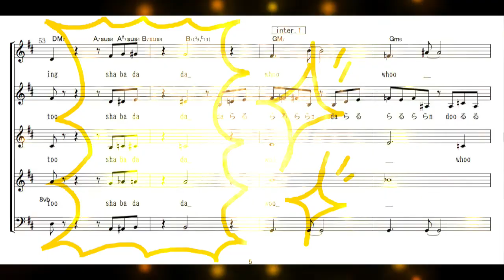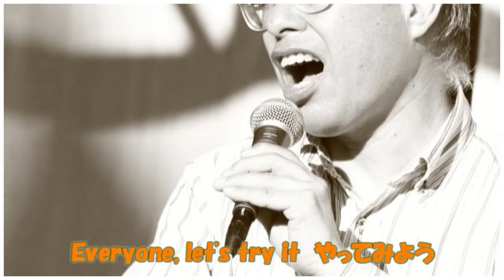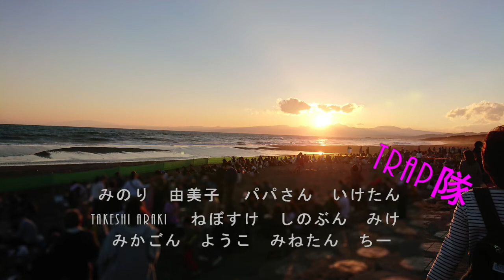【もーめんと】TRAP隊 Ver.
Soundtrapを利用して、総勢12名でオリジナルを仕上げました
素晴らしい皆さん方・隊員I氏による細やかな音声編集・添削指導頂いた先生に感謝します

Sound trap